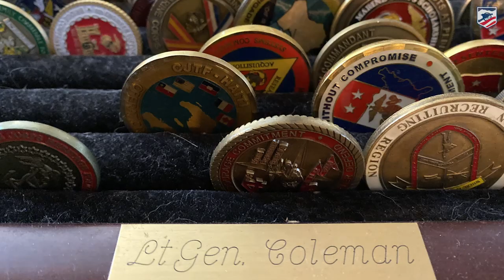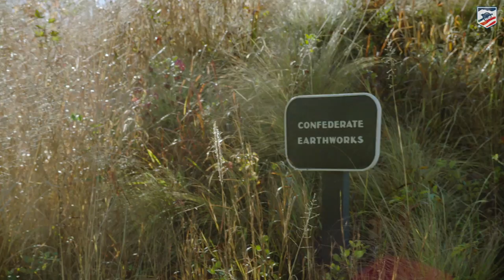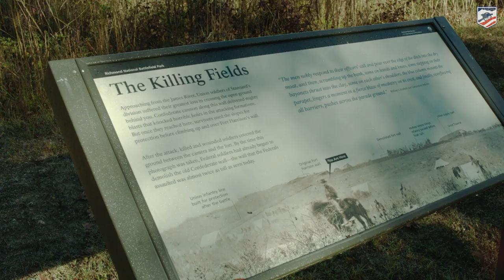Marine Corps General walks the New Market Heights Battlefield: Warrior Legacy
We had the honor of visiting the New Market Heights battlefield with Ron Coleman, a retired United States Marine Corps lieutenant general. Walking this seminal hallowed ground with a present day military hero was a rewarding experience, as 14 United States Colored Troops, along with two white officers, received the Medal of Honor for their valor in this battle.

In the film, Coleman walks portions of the New Market Heights battlefield protected by the Trust and the National Park Service, following the footsteps of those soldiers that came before him.